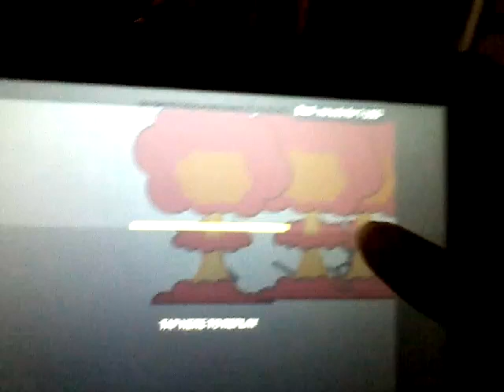Stickman meme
MEMES